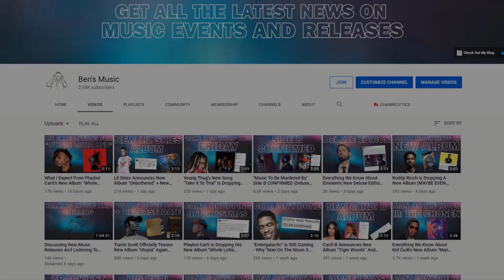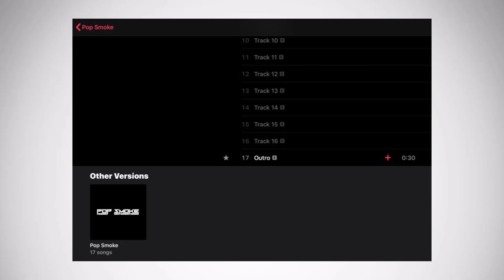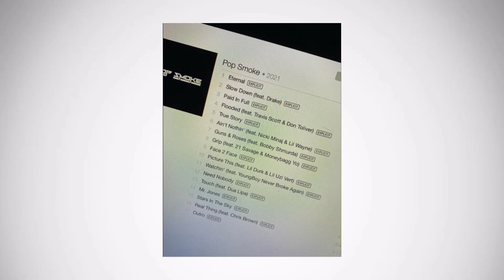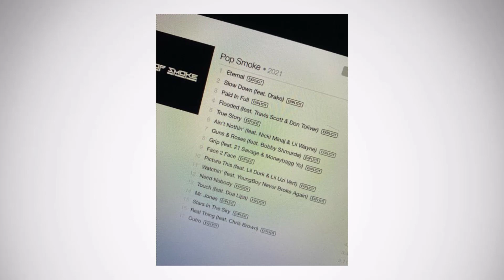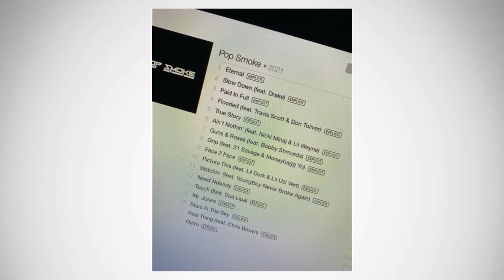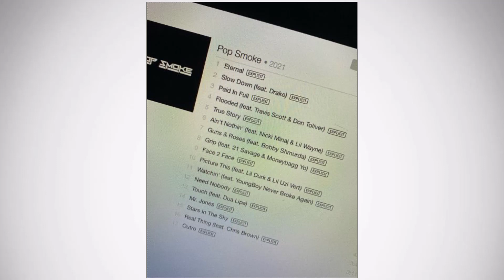Tracklist LEAKED For Pop Smoke's New Album "FAITH" - Tracks & Features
A leaked tracklist for Pop Smoke's new album "FAITH", that is supposed to drop this Friday, just surfaced online and in this video I go over all the details we can get from that including the amount of tracks and features.